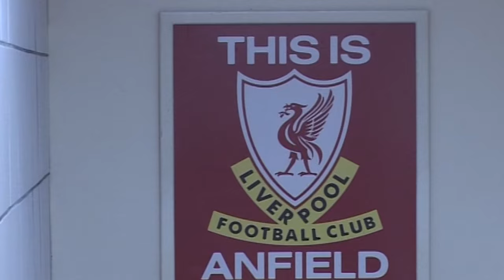Gerrard: Born to Lead (Official Trailer)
Coming Soon!

Football in Liverpool was paramount. Anfield was their church. The die-hard fandom culture piled pressure on a young Liverpudlian, with dreams of one day leading his team onto the turf. As a local boy, distancing yourself from the culture that surrounded the north-west city was impossible.